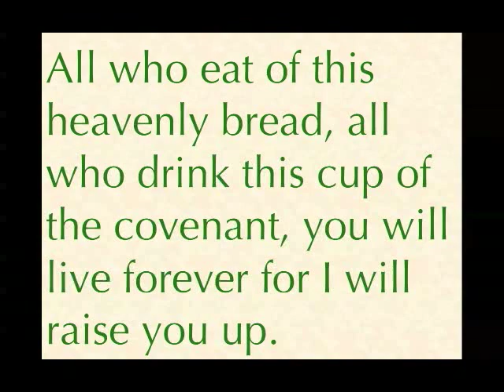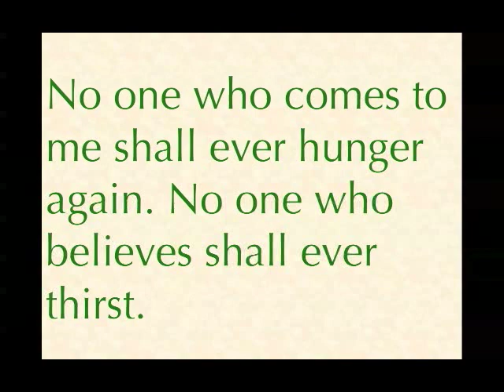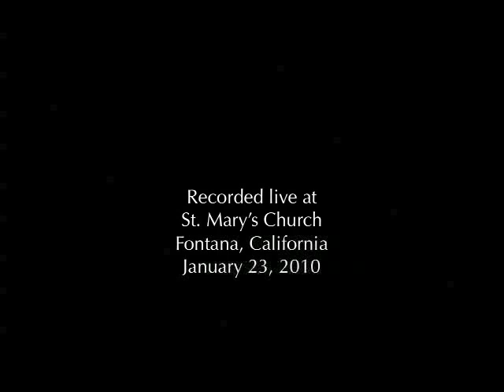John Michael Talbot's "I Am The Bread Of Life"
John Michael Talbot's "I Am The Bread Of Life" performed by Cathy Ekaitis playing a C. F. Martin guitar with vocal by Joe Ekaitis.  Recorded live at St. Mary's Church, Fontana, California during 5:00 pm Mass on Saturday, January 23, 2010.